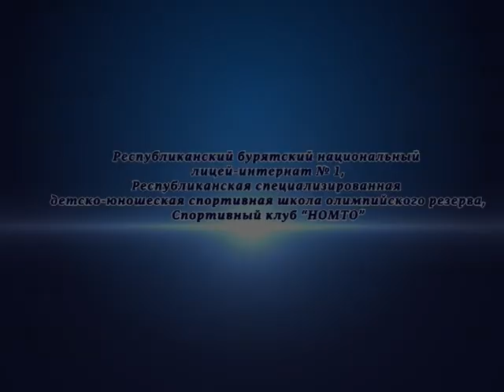ЗАЛУ БОКСА 1 год